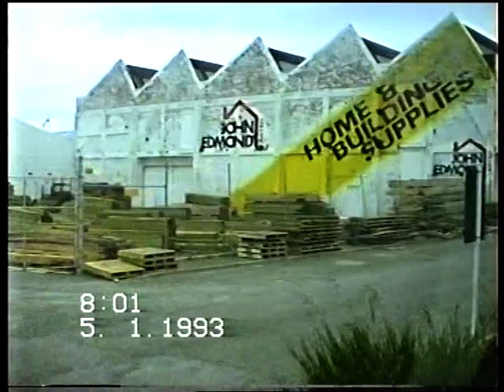Southerner Train (arrivals and departures from Gore and Invercargill)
Video of the Southerner train arriving and departing from Gore, Southland with train chasing from Gore to Waipahi from the 1991 to 1993 period. Train passisng through Waipahi former junction of line to Heriot (Tapanui Branch).

Also has Southerner at Invercargill station and departure on board the train the following morning.